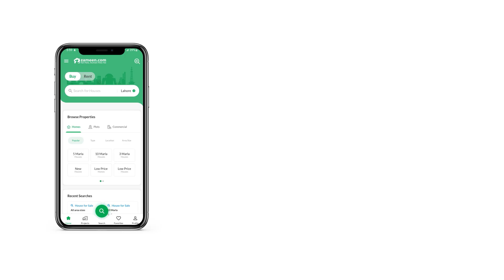227 SQYD OFFICE FOR RENT IN PHASE 6 DHA KARACHI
Shahbaz Commercail 200yards Office Buliding Full Floor

Defence 6 Shahbaz Commercail 200yards
Just Like New Office Buliding
3rd Floor 2040 Sqfit Front Entrance Lift Glass Elevation A Office in Shahbaz Commercial Area is the best one you can find so book it before it's gone. It can be difficult to find a rental property in this price, so take a decision today. 2040 Square Feet unit options are limited, so hurry up before it's too late. You can find Office at a price of PKR  easily. In Shahbaz Commercial Area, you will not be wanting for any civic facility. The city of Karachi has everything you have been looking for.

The central heating in the Office makes it easy to control the inside temperature.
You can walk to the mosque near Office in no time.
Double glazed windows in the Office are a great source of insulation.
Stylish yet practical facilities are installed for the differently-abled to navigate in the Office.
The building service elevators ensure there is no delay in the passenger elevators due to luggage.
Enjoy a luxurious lifestyle with fast broadband internet access among other facilities.

Don't hesitate to express your concerns, call us.